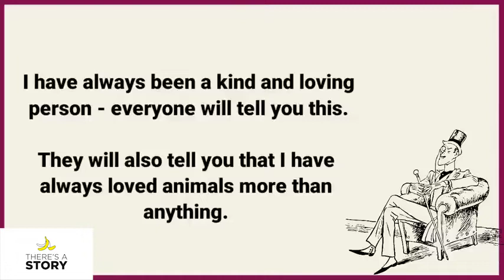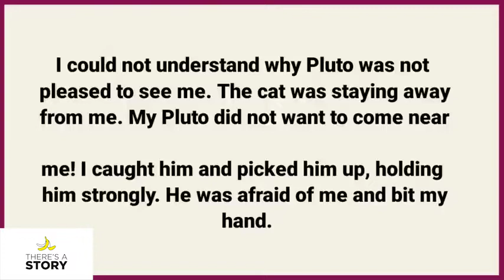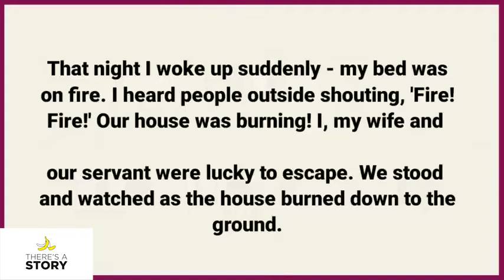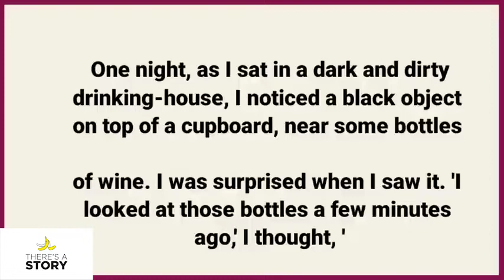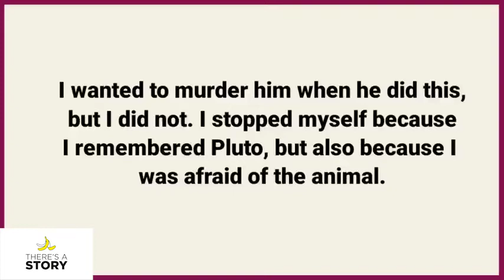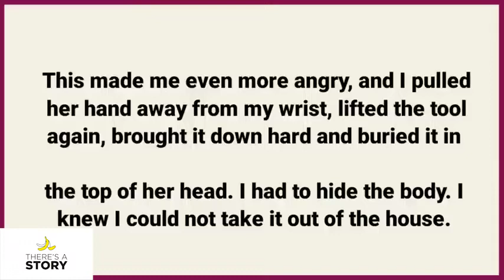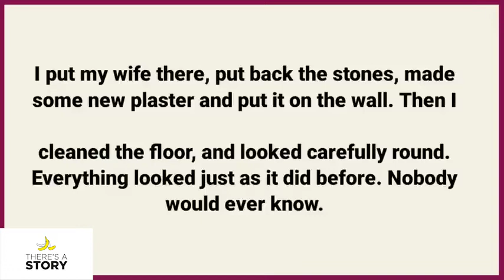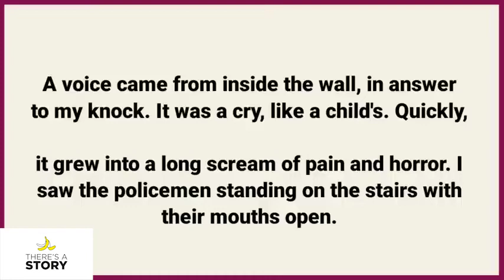Learning English Through Story - SLOW ENGLISH SPEAKING PRACTICE | Level 3 | ENGLISH STORY TIME